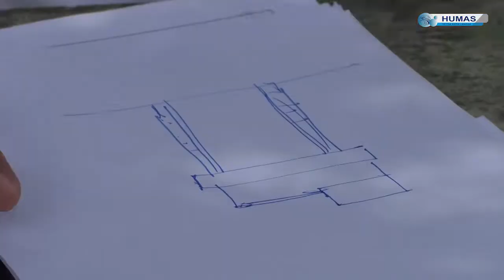Walikota Langsa Sidak Sejumlah Proyek di Kota Langsa